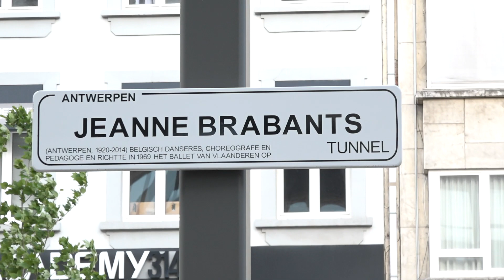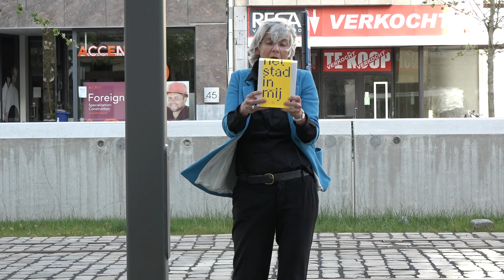Joke Van Leeuwen leest voor uit 'Het stad in mij' (Maud Vanhauwaert)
Met 'Het stad in mij' (Das Mag) neemt Maud Vanhauwaert afscheid van haar stadsdichterschap. Joke Van Leeuwen - die ooit ook stadsdichter was van Antwerpen - leest het gedicht 'Monument voor een vrouw' voor, op haar eigen manier.